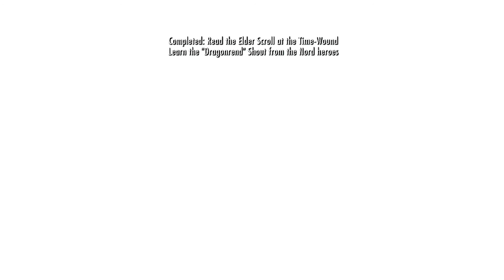Skyrim: Expert Walkthrough - The Elder Scroll (Special Edition)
Skyrim: Expert Walkthrough (Special Edition) You are prisoner being led to an Imperial execution in Helgen. Alduin unexpectedly interrupts the procession, destroying the town before the player can be executed.